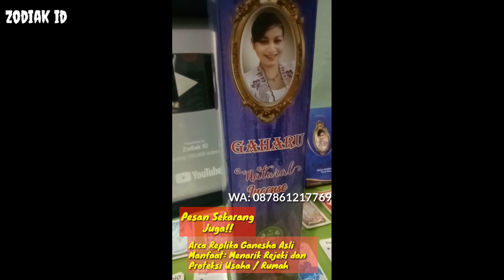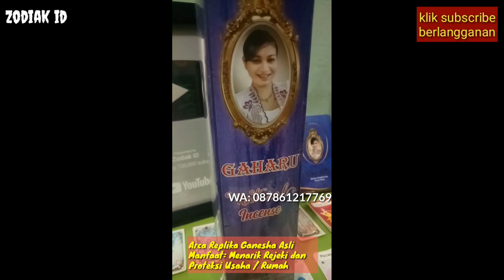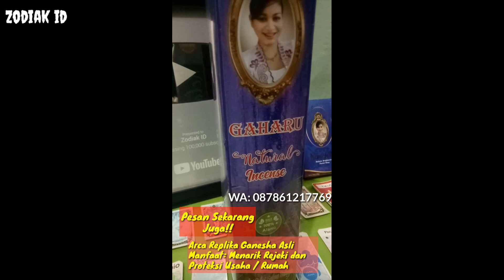5 Zodiak Ini Bakal Jadi Bos Besar Dan Murah Rejeki, Anda Termasuk?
5 Zodiak Ini Bakal Jadi Bos Besar Dan Murah Rejeki, Anda Termasuk? Setiap orang punya ZODIAK wajib menyimak video ini agar tau ZODIAK mereka masuk atau tidak.
6 ZODIAK YANG TAJIR DI AWAL TAHUN 2021 !! Kamu Termasuk?

zodiak
ramalan zodiak
5 Zodiak Yang Akan Menjadi Kaya Menjelang Akhir 2021
ciri-ciri zodiak
karakter zodiak

zodiak aries
zodiak gemini
kanker zodiak
zodiak leo
zodiak virgo
zodiak libra
zodiak scorpio
zodiak sagittariuss
zodiak capricorn
zodiak aquarius
zodiak pisces

Aries
Taurus
Gemini
Kanker
Leo
Virgo
Libra
Scorpio
Sagitarius
Capricorn
Aquarius
Pisces

1. Aries (21 Maret - 19 April)
2. Taurus (20 April - 20 Mei)
3. Gemini (21 Mei - 20 Juni)
4. Cancer (21 Juni - 22 Juli)
5. Leo (23 Juli - 22 Agustus)
6. Virgo (23 Agustus - 22 September)
7. Libra (23 September - 22 Oktober)
8. Scorpio (23 Oktober - 21 November)
9. Sagitarius (22 November - 21 Desember)
10. Capricorn (22 Desember - 19 Januari)
11. Aquarius (20 Januari - 18 Februari)
12. Pisces (19 Februari - 20 Maret)